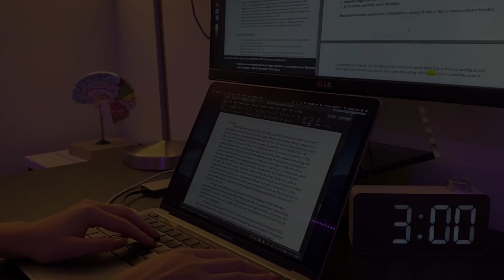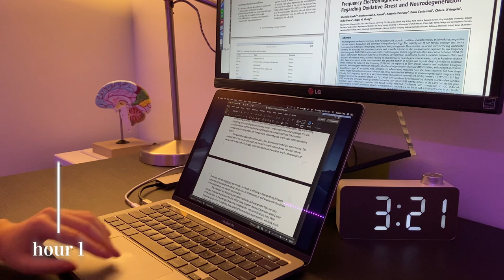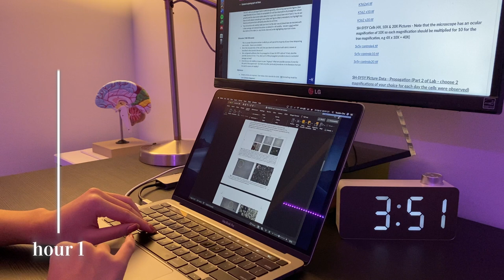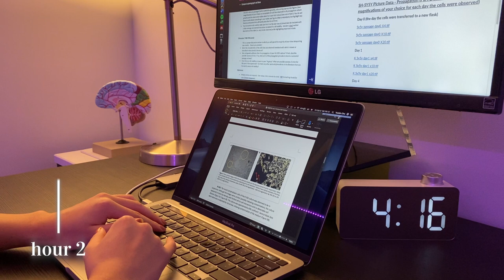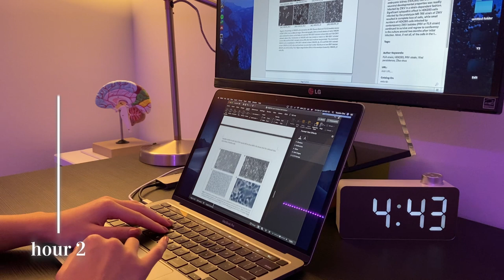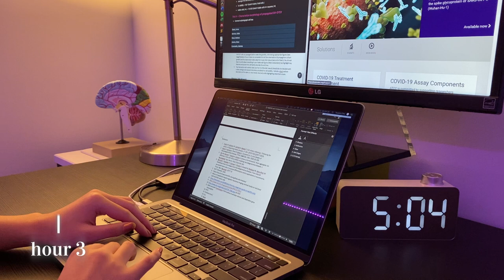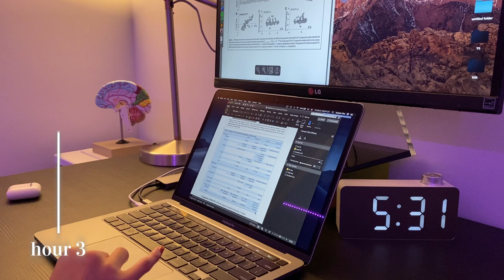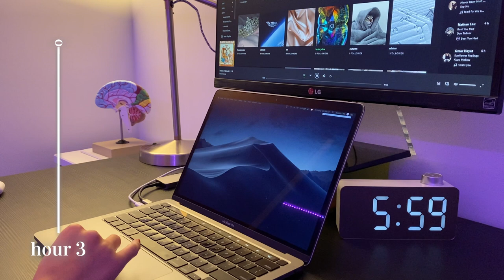late night 🌙 3h REAL TIME study with me (no music) | NO breaks [typing + background noise]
3am to 6am studying - dark mode, late night lofi vibes | 3 full hours of real time studying/working | typing sounds, background noise, no music, progress bar on the side. get some work done!

i am working on my neuroscience lab that was due at 9am. i usually go to sleep at 1 ish but i really had to get this one done. i am not advocating for unhealthy sleeping habits pls sleep well and be healthy : )

➨ things i own & recommend!
Cooler Master Keyboard
Logitech Mouse
Large Mousepad
Sony Speaker
iPhone Tripod
LED Strip Lights
Cork Coasters
Brain Model

tags [ late night 🌙 REAL TIME study with me (no music) | 3 hour NO breaks [typing + background noise] ]